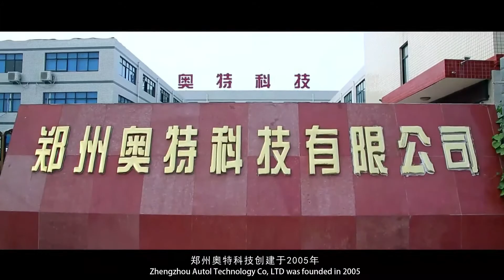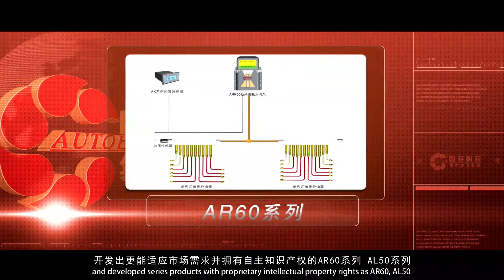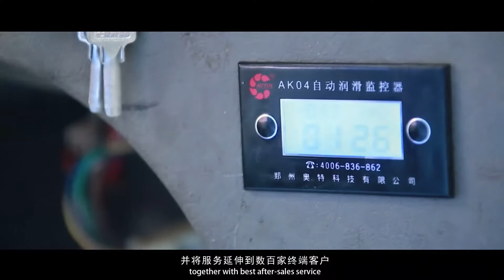Autol Technology-the centralized lubrication system manufacturer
Zhengzhou Autol Technology Co.,Ltd. is dedicated to developing the centralized lubrication systems with independent intellectual property and core competitiveness, and could provide customers all of the world with integrated lubrication solutions.

As professional manufacturer in centralized lubrication system, Autol has owned more than 50 innovation patents. Autol is one of the chief editors on national professional standards on lubrication systems, with its products covering all the following fields: commercial vehicles, engineering machinery, wind power equipment and heavy equipments, etc.